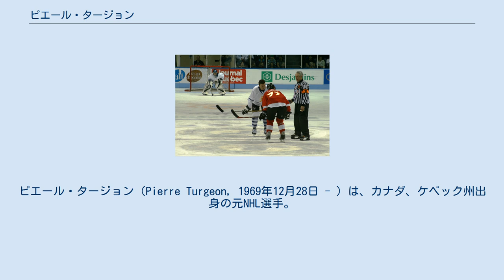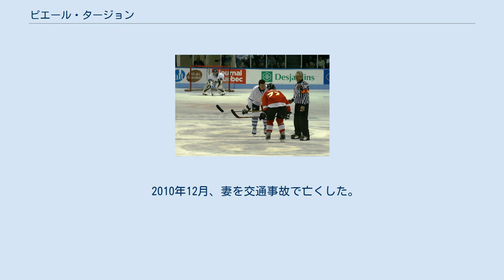ピエール・タージョン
バッファロー・セイバーズの選手
ニューヨーク・アイランダースの選手
モントリオール・カナディアンズの選手
セントルイス・ブルースの選手
ダラス・スターズの選手
コロラド・アバランチの選手
ピエール・タージョン（Pierre Turgeon, 1969年12月28日 - ）は、カナダ、ケベック州出身の元NHL選手。
弟も元NHL選手のシルヴァン・タージョン。
 1987年のNHLドラフトで、バッファロー・セイバーズに全体1位で指名されたタージョンは、早くからチームに影響を及ぼした。
 ルーキーシーズンの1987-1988シーズン、タージョンはいきなり76試合に出場、14ゴール、28アシスト、とまずまずの成績を記録。
セイバーズの3年ぶりのプレーオフ進出に貢献した。
以後、プレーオフには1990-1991シーズンまで4年連続で出場する。
 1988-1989シーズン、タージョンは大きく成長を遂げ、34ゴール、54アシストを記録。
早くもファンの支持を獲得した。
 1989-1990シーズン、タージョンは更に成績を伸ばし、40ゴール、66アシストを叩き出し、同年のオールスターに初選出。
名実ともにスターとなった。
 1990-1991シーズン、32ゴール、47アシストと、少し成績を落としたものの、それでもタージョンはセイバーズにとってなくてはならない重要な戦力であった。
 しかし、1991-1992シーズン開幕直後、タージョンは、ブノア・ホーグ、ウーヴェ・クルップ、デイブ・マクレーンとともに、パット・ラフォンティーヌ、ランディ・ウッド、ランディ・ヒラーとのトレードで、ニューヨーク・アイランダースに移籍した。
 アイランダースでも移籍直後から活躍し、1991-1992シーズンには69試合で38ゴール、49アシストを記録。
 翌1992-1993シーズン、タージョンはキャリアハイとなる58ゴール、74アシストを記録。
チームをプレーオフカンファレンスチャンピオンシップ決勝に導く原動力となった。
 プレーオフファーストラウンド、ワシントン・キャピタルズとの第6戦は、ある事件で有名である。
 ナッソー・コロシアムで行われた第6戦、シリーズを決定づけるゴールを決めたタージョンは、リンクの上で喜びを爆発させた。
しかし、それを見たキャピタルズのデール・ハンターに背後からボディーチェック（体当たりのこと。原則としてパックを持っていない選手にはしてはいけない）を受け、肩を負傷した。
この負傷がもとでタージョンは次のピッツバーグ・ペンギンズとのシリーズを欠場、ハンターもNHL記録となる21試合の出場停止処分を受けた。
 ペンギンズはスタンレー・カップを2連覇し、3連覇を狙う強豪であったが、アイランダースはこれを撃破。
モントリオール・カナディアンズとのカンファレンス・チャンピオンシップに駒を進めた。
 カナディアンス戦でタージョンは復帰したものの、5試合の激戦(2試合は延長線までもつれ込んだ)の末、アイランダースは敗退。
アイランダースを撃破したカナディアンズはその後、スタンレー・カップを手にした。
 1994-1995シーズン途中、チーム再建の一環として、タージョンはウラジミール・マラーホフとともに、カーク・ミュラー、マチュー・ダンデノ、クレイグ・ダービーとのトレードで、プレーオフで敗れたモントリオール・カナディアンズに移籍した。
 1995年12月、カナディアンズのキャプテン、マイク・キーンはコロラド・アバランチに放出され、後任のキャプテンとしてタージョンが指名された。
 キャプテン就任1年目の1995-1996シーズン、タージョンは36ゴール、58アシストの好成績を記録し、オールスターに選出された。
 しかし、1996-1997シーズン、タージョンはロリー・フィッツパトリック、クレイグ・コンロイとともに、マレー・バロン、シェイン・コーソンとのトレードで、セントルイス・ブルースに移籍した。
 ブルースでタージョンは5シーズンを過ごし、安定した成績を残し続けた。
5シーズンの間にタージョンは、ブレット・ハル、クリス・プロンガー、アル・マクルニス、ホッケーの殿堂入りを果たしているグラント・フューアなど、多の名選手とプレーした。
 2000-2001シーズン終了後にFAとなったタージョンは、2001年の12月にダラス・スターズに入団。
多...